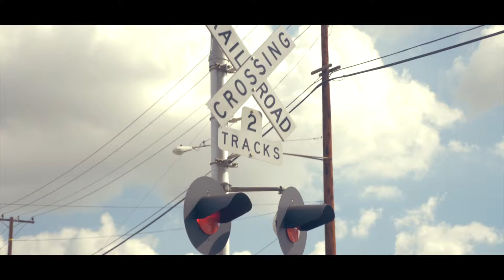Tammy and Vu